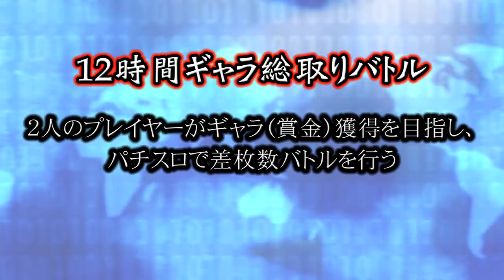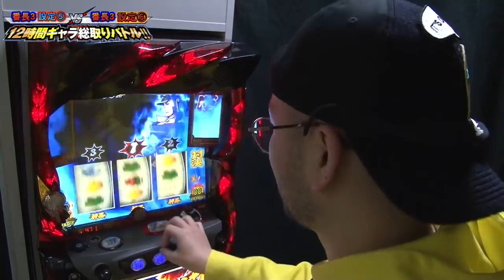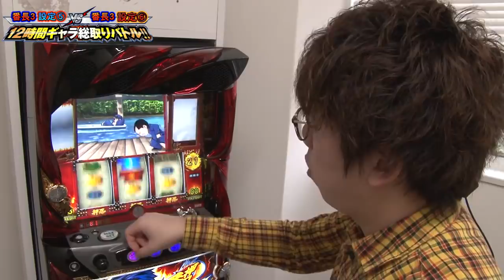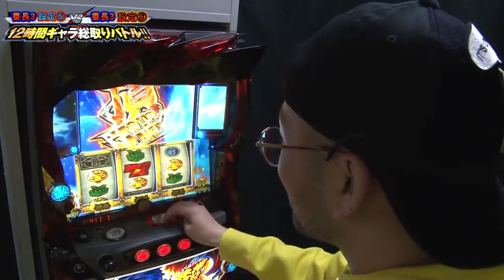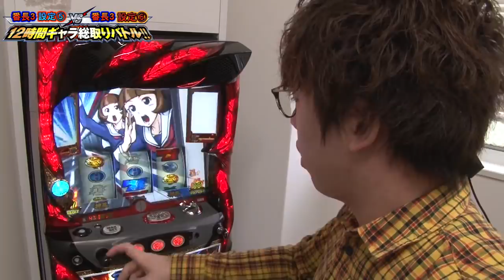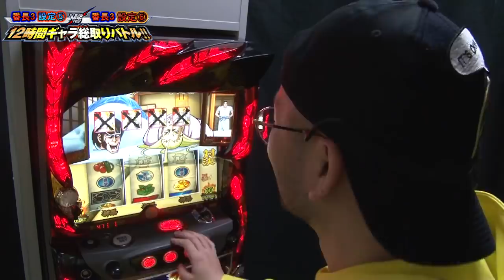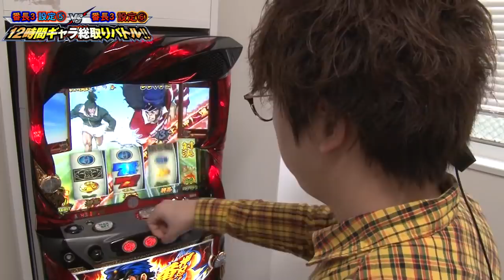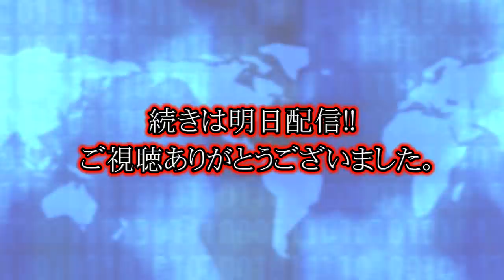《特別配信企画》12時間ギャラ総取りバトル!! 第7話（1/2）番長3⑤ VS 番長3⑥《ヤルヲ》《ジロウ》[ジャンバリ.TV][パチスロ][スロット]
特別配信企画「12時間ギャラ総取りバトル!!」ジロウVSヤルヲ編。今回は番長3の設定⑤と設定⑥で勝負!!波乱の⑤と安定の⑥、どちらも是非打ってみたい夢の台!!果たして番長3の高設定の挙動とはいかに!?